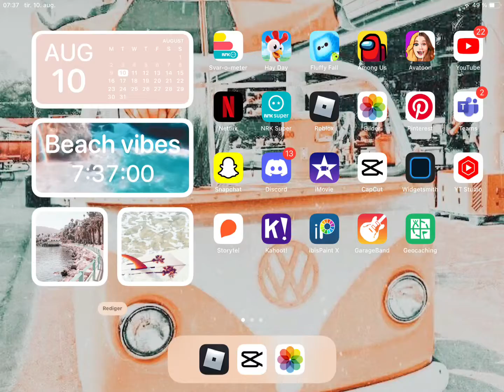Lets see ur iPad! | Creds to Charlie Playz Roblox!